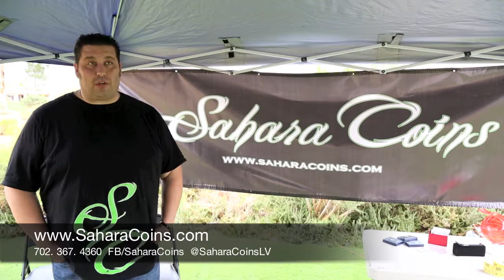GIVEBACK Sahara Coins Supporting Swing Fore SMA Golf Event 2014 pt. 5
Sahara Coins is a proud Las Vegas business that loves to give back to the local community.  On Monday, August 4th, 2014, the Sahara Coins crew participated in the 2nd Annual Swing Fore SMA Golf Event, hosted by Falynn's Wings, to show their support for a worthy cause and drawing the much needed awareness to children and families battling SMA.

Special Thanks also goes out to Tapout for donating all their drinks!

What is SMA?
Spinal Muscular Atrophy (SMA) is a genetic disease that causes progressive muscle degeneration. There are several types of SMA which are defined by the severity and the age of the child at onset. Our daughter Falynn was born with Type 1 SMA, which is the most severe form. The life expectancy of infants with Type 1 is only 2 years. The muscle weakness will eventually eliminate the ability for a child to sit, walk, eat, hold their heads up and even breathe.

• SMA is the #1 genetic killer of children under the age of 2.
• SMA occurs in nearly 1 in 6,000 births.
• 1 in 40 people are carriers of the gene responsible for SMA.
• SMA does not discriminate based on race, ethnicity, or gender.
• There is currently no treatment and no cure but the National Institutes of Health (NIH) and the National Institute of Neurological Disorders and Stroke (NINDS) selected SMA as the disease closest to treatment of more than 600 neurological disorders.

Falynn's Wings believes that every family should be given a fighting chance to have their child live. That's where we step in and show parents that it is possible to care for your child and keep them alive and healthy. There are many other obstacles that SMA kids will face but Falynn's Wings will provide each family with hope and education on how to plan for the future. We will emphasize the importance of pro-action as opposed to reaction because waiting too long WILL cost a child's life.

Address: 7293 W. Sahara Ave. Suite 106, Las Vegas, NV 89117